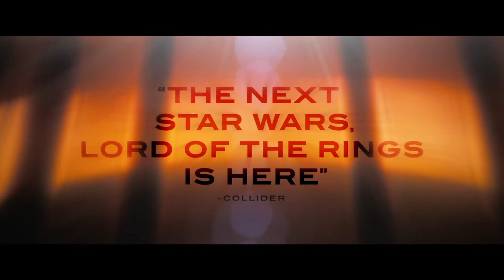Dune Final Trailer￼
In Theaters and HBO Max  Oscar nominee Denis Villeneuve (“Arrival,” “Blade Runner 2049”) directs Warner Bros. Pictures and Legendary Pictures’ “Dune,” the big-screen adaptation of Frank Herbert’s seminal bestseller of the same name.  A mythic and emotionally charged hero’s journey, “Dune” tells the story of Paul Atreides, a brilliant and gifted young man born into a great destiny beyond his understanding, who must travel to the most dangerous planet in the universe to ensure the future of his family and his people. As malevolent forces explode into conflict over the planet’s exclusive supply of the most precious resource in existence—a commodity capable of unlocking humanity’s greatest potential—only those who can conquer their fear will survive.  The film stars Oscar nominee Timothée Chalamet (“Call Me by Your Name,” “Little Women”), Rebecca Ferguson (“Stephen King’s Doctor Sleep,” “Mission: Impossible – Fallout”), Oscar Isaac (the “Star Wars” franchise) Oscar nominee Josh Brolin (“Milk,” “Avengers: Infinity War”), Stellan Skarsgård (HBO’s “Chernobyl,” “Avengers: Age of Ultron”), Dave Bautista (the “Guardians of the Galaxy” films, “Avengers: Endgame”), Stephen McKinley Henderson (“Fences,” “Lady Bird”), Zendaya (“Spider-Man: Homecoming,” HBO’s “Euphoria”), Chang Chen (“Mr. Long,” “Crouching Tiger, Hidden Dragon”), David Dastmalchian (“Blade Runner 2049,” “The Dark Knight”), Sharon Duncan-Brewster (“Rogue One: A Star Wars Story,” Netflix’s “Sex Education”), with Oscar nominee Charlotte Rampling (“45 Years,” “Assassin’s Creed”), with Jason Momoa (“Aquaman,” HBO’s “Game of Thrones”), and Oscar winner Javier Bardem (“No Country for Old Men,” “Skyfall”).  Villeneuve directed “Dune” from a screenplay he co-wrote with Jon Spaihts and Eric Roth based on the novel of the same name written by Frank Herbert. Villeneuve also produced the film with Mary Parent, Cale Boyter and Joe Caracciolo, Jr. The executive producers are Tanya Lapointe, Joshua Grode, Herbert W. Gains, Jon Spaihts, Thomas Tull, Brian Herbert, Byron Merritt and Kim Herbert.  Behind the scenes, Villeneuve reteamed with two-time Oscar-nominated production designer Patrice Vermette (“Arrival,” “Sicario,” “The Young Victoria”), two-time Oscar-nominated editor Joe Walker (“Blade Runner 2049,” “Arrival,” “12 Years a Slave”), two-time Oscar-winning visual effects supervisor Paul Lambert (“First Man,” “Blade Runner 2049”), and Oscar-winning special effects supervisor Gerd Nefzer (“Blade Runner 2049”). He also collaborated for the first time with Oscar-nominated director of photography Greig Fraser (“Lion,” “Zero Dark Thirty,” “Rogue One: A Star Wars Story”); three-time Oscar-nominated costume designer Jacqueline West (“The Revenant,” “The Curious Case of Benjamin Button,” “Quills”) and co-costume designer Bob Morgan; and stunt coordinator Tom Struthers (“The Dark Knight” trilogy, “Inception”). Oscar-winning and multiple Oscar-nominated composer Hans Zimmer (“Blade Runner 2049,” “Inception,” “Gladiator,” “The Lion King”) is creating the score.  Warner Bros. Pictures and Legendary Pictures Present “Dune.”